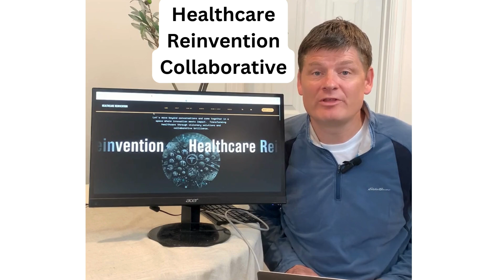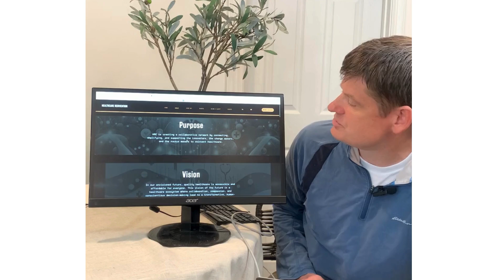Healthcare Reinvention Collaborative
The Healthcare Reinvention Collaborative is a network of people committed to positive, radical change in our healthcare system. This video provides a brief, informal introduction to the collaborative.

ABOUT ME

I'm an emergency physician, a father, a writer and a concerned citizen.​​

I'm on a journey to understand and revolutionize our health system. I will be sharing my insights from my clinical practice, complex adaptive systems theory, and the history of medicine to start a discussion around creating a health system that actually works for everyone.

I am passionate about applying systems thinking and complexity science concepts, approaches, and methods to create transformational change in healthcare, medicine, and wellness.

Our health system needs radical, transformative change — urgently. I hope you join me on my journey. Together, we can change the future of health for our communities and for the world.

SOCIAL

This video does not provide medical, professional, or licensed advice and is not a substitute for consultation with a health care professional. You should seek medical advice from a qualified health care professional for any questions. Do not use this video for medical diagnosis or treatment.

I consider these videos an informal conversation with the world. I take a birds eye view on a very diverse array of topics. The majority of these videos are based on limited research that same day. As such, I encourage all viewers to verify the content. I am happy to clarify and/or correct any information that is incorrect.